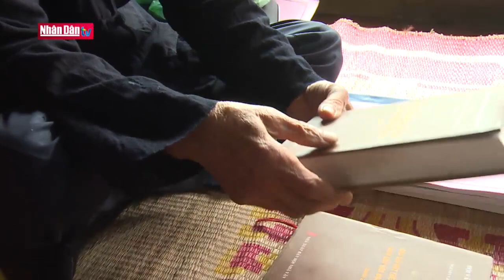Điệu Then trên quê hương cách mạng